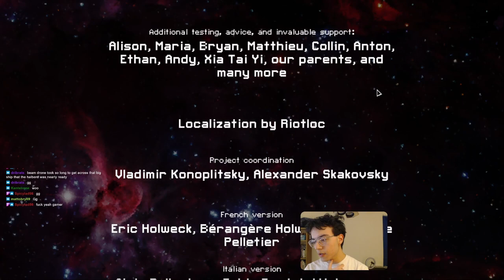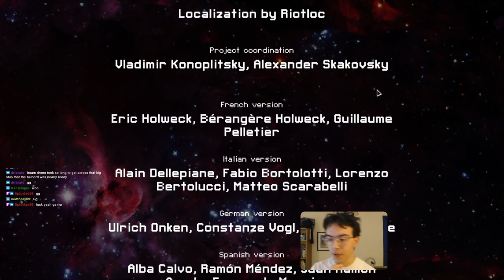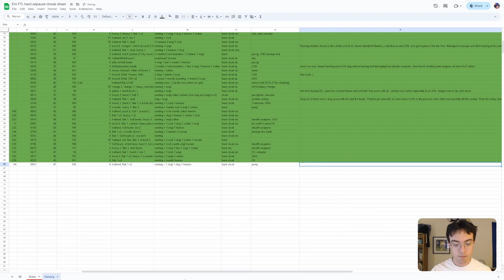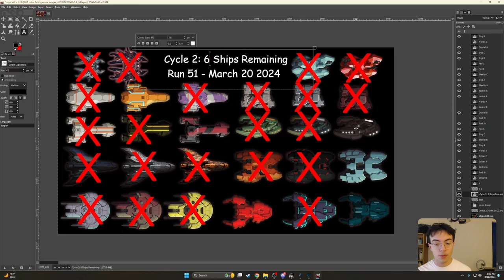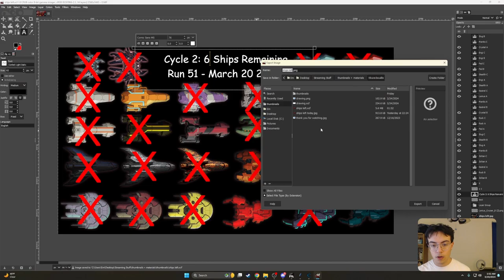Engi B - Run 50 (!!!) FTL Hard Random Ship Streak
Run 50 of my ongoing random hard streak in FTL: Faster than Light. Now that we're done with the first cycle, we move on to the second, and have to beat every ship in a random order once again. Let's see how far we can go! Join me for my runs live on Twitch